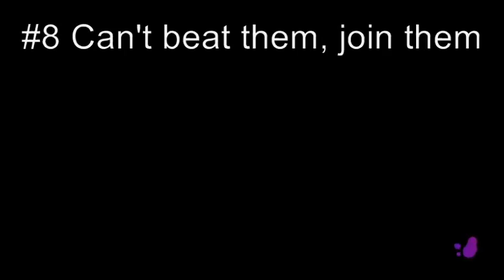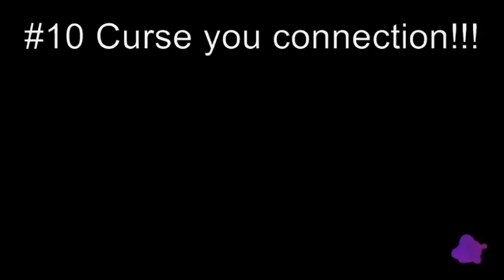Splatoon - Streetpass Newcastle's Splatterdays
Streetpass Newcastle members fight it out in online matches. This is how it went.